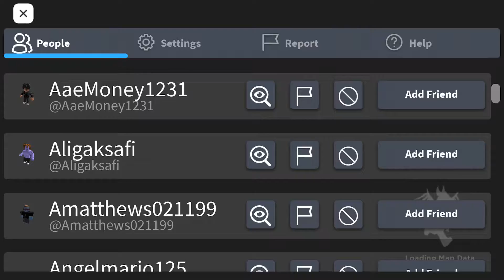Shrunken School Obby Part 2